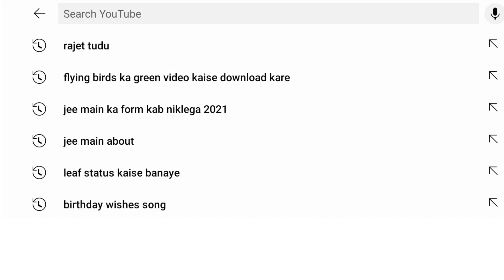Jaritandi and Bhitaramda football tournament 2021 taisheet